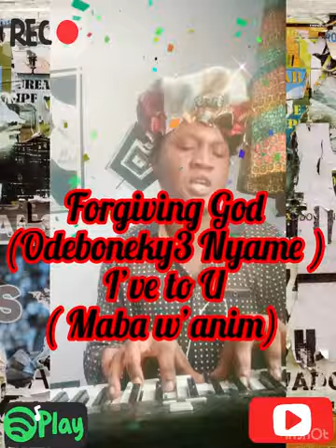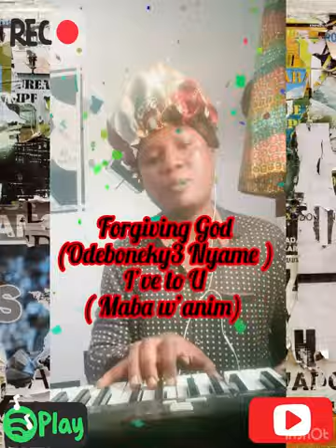Breakn’ouT - Kinxz.Eye ( GSPL R&B )